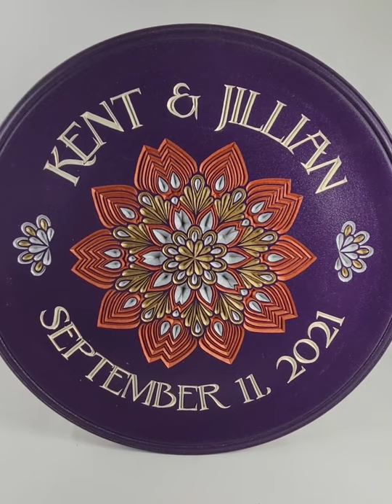Chip carved wedding plate